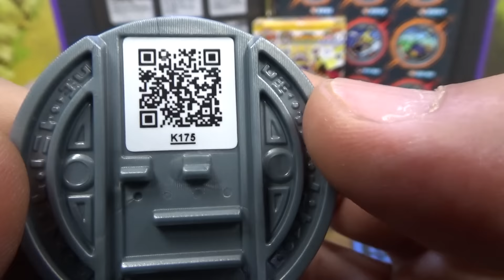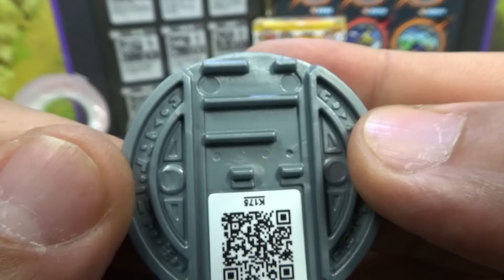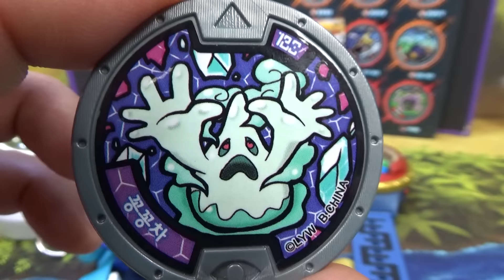꽁꽁차 불쾌족 요괴메달 5장 노멀메달, 요마계의 강력한 요괴들 요괴워치 메달 QR코드 소환송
필살기 우박유성탄
사이즈 113cm
강력한 얼음의 힘을 가진 요괴로 차가운 냉기에 닿으면 닿은 부분부터 얼어버린다고 하네요~

요괴메달 5장 신제품이 드디어 출시가 되었는데, 요괴메달 5장, 세라워치 등도 함께 출시가 되어서 대형마트나 인터넷에서 한박스에 12개가 들어서 12,000원의 가격에 판매가 되고 있습니다.
5장 요마계의 강력한 요괴들 이라는 제목의 메달로 메달별로 레어도가 구분되어 있으며, 총 33종의 메달로 구성. (홀로메달 : 8종 / 노멀메달:22종 / 시크릿메달: 3종)되어 있고, 나머지 부분은 free 프리메달 수납장으로 활용이 되는데, 레어도에 따라 메달 스티커 사양이 각기 다릅니다.
시크릿메달은 기본 메달에 럭키스네이크가 멋진 홀로그램 방식으로 그려져 있는 제품있는 제품으로 착한맘할매,백금동,요괴성검사입니다.

요괴메달에 대한 소개와 큐알코드, 메달패턴,세라워치 일본판 dx요괴워치,dx요괴워치 한글판,요괴워치U에서의 소환송,소환음에 대한 소개입니다~

참고로 2015년 11월 말까지 반다이몰에서 요괴워치 장난감을 2만원 이상 구입을 하시면 제로타입 무사냥 레전드 요괴메달을 증정하는 이벤트가 있으니 재고가 있는지 전화해 보시면 구입하시면 어떨까 싶네요~

메달 뒷면의 QR코드로 홈페이지에 접속하여 게임도하고 캠페인에 응모하면 선물도 받을 수 있습니다.

DX요괴워치 전용메달로 DX요괴워치 ZERO 타입에는 대응되지 않습니다.